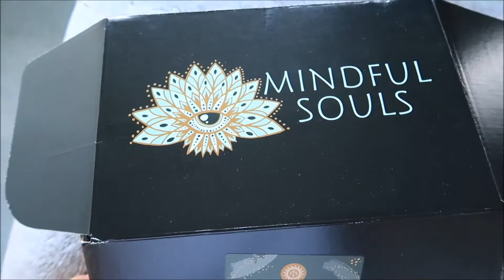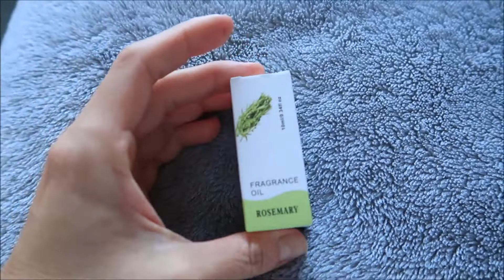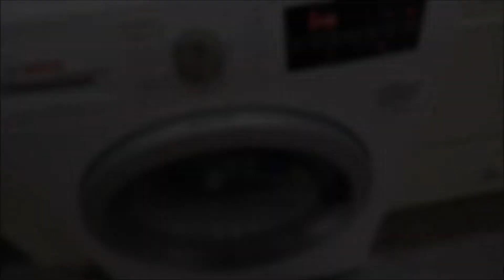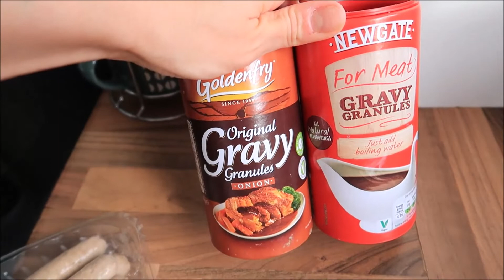HERBATA PO ANGIELSKU / IMIENINOWA PACZKA MAGICZNA / MINDFUL BOX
Jest chlodno zatem pijemy pyszna herbate i otwieramy prezent .